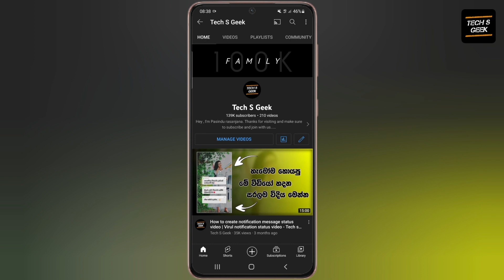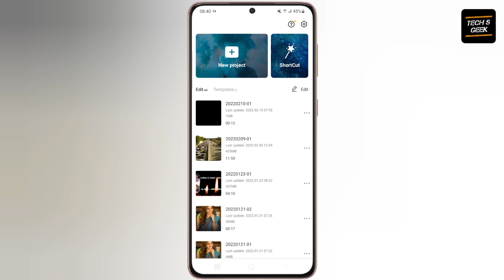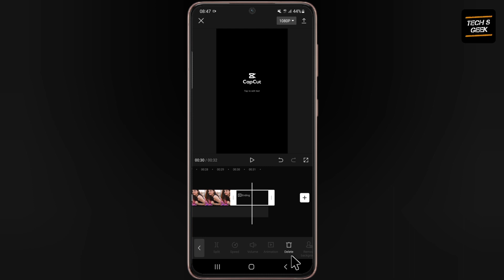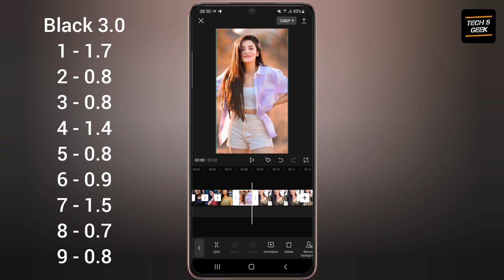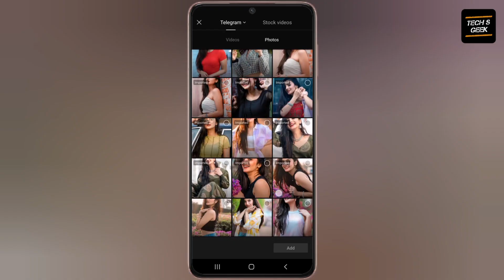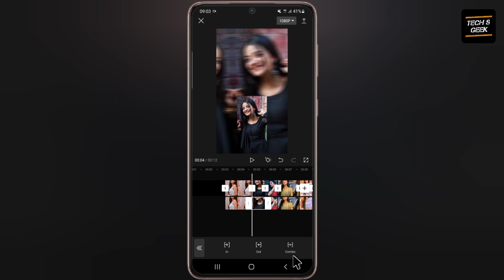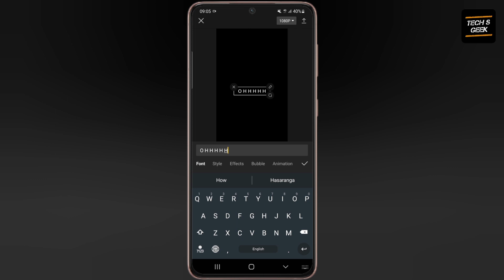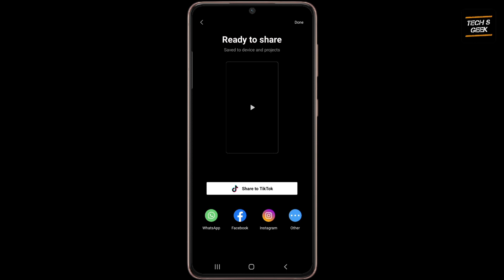New tik tok virul OHHHHH song video edit | 2022 Tik tok trending video edit capcut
This video is about New tik tok virul OHHHHH song video edit | 2022 Tiktok trending video editing capcut